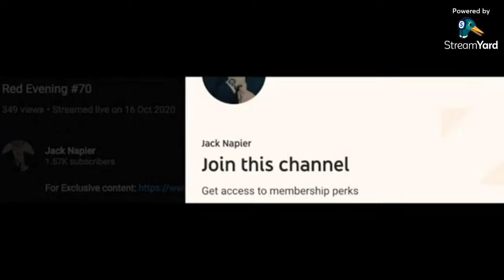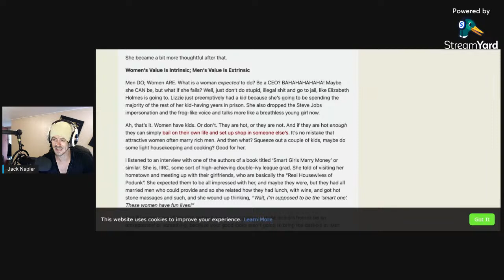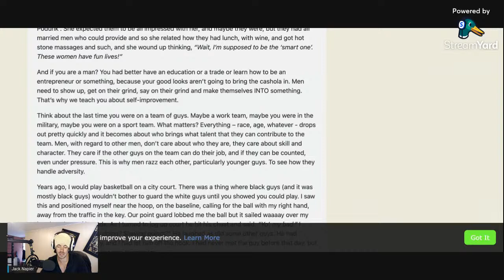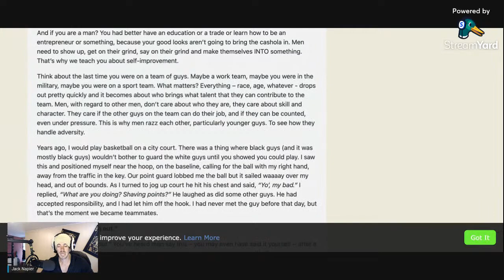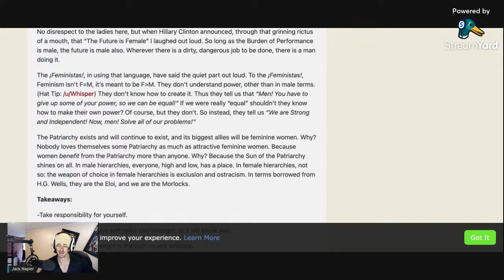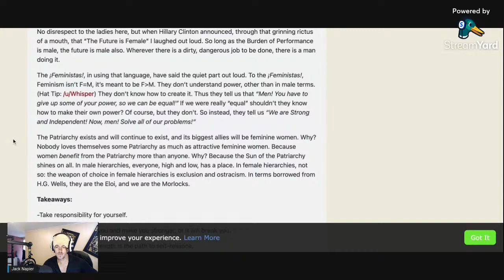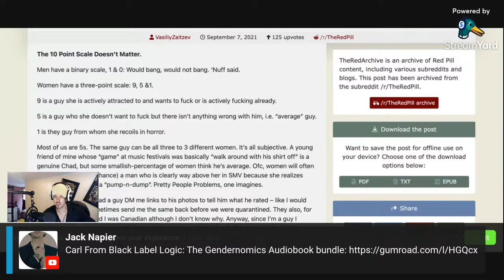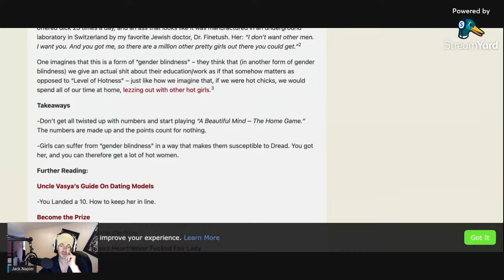Troofcast #74 TRP Archive | Uncle Vaz | The Burden Of Performance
1 SPOT LEFT For THE MONTHLY CONSULTATION GROUP!

Get on my email list an get The Exercise Performance Course for FREE